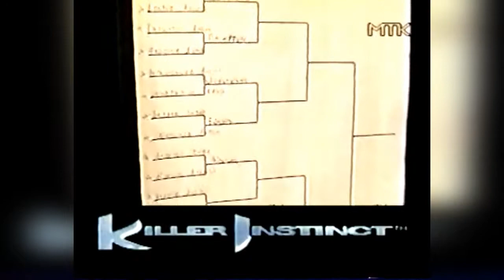06 - Мир Dendy (ТК "МТК", 30.03.1996 год) 16:9 HD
06 - Мир Dendy (ТК "МТК", 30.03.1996 год) 16:9 HD

Обзор игр:
- NHL '96 (SNES)
- SPOT Goes to Hollywood (Sega MD)

===реклама=== журнал "Dendy - Новая Реальность"

- Animaniacs (Game Boy)

===реклама=== магазины "Денди"

- The Great Circus Mystery. Starring Mickey & Minnie

Репортаж о предварительных играх турнира по игре "Killer Instinct"
Ведущие:
- Семён Александрович Фурман
- Андрей Гвоздёв